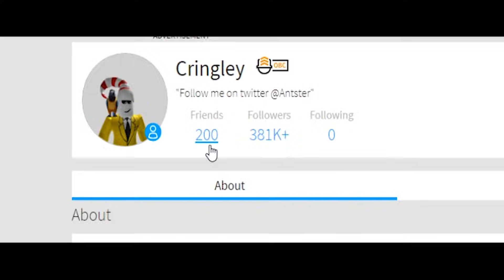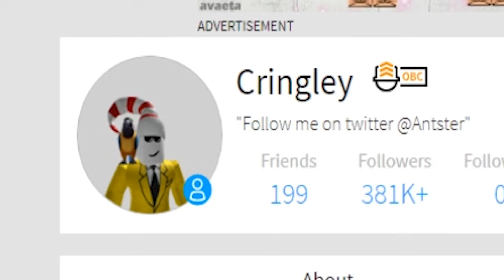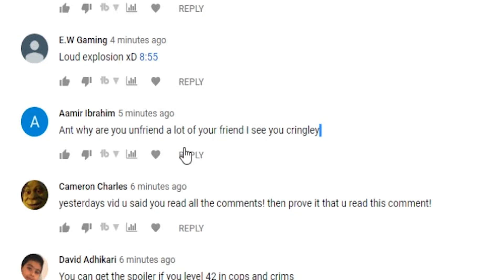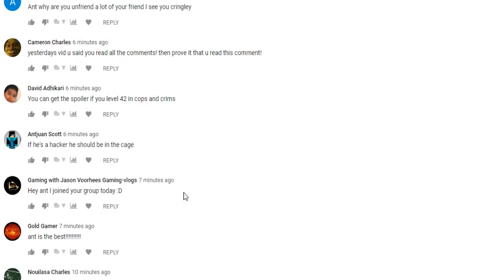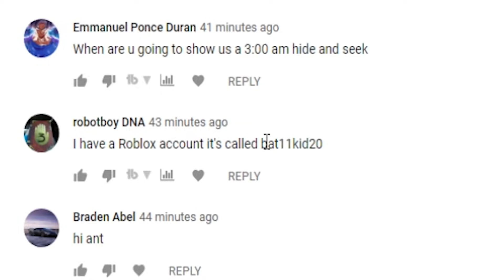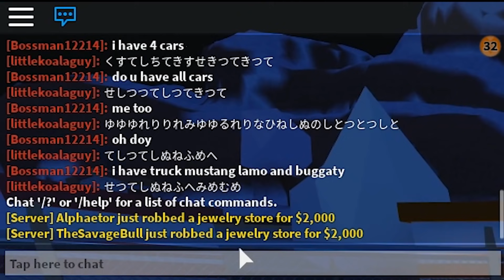WHO WANTS TO BE ON MY ROBLOX FRIENDS LIST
I deleted all my roblox friends for the new year to bring back ADD 1 PERSON per video!